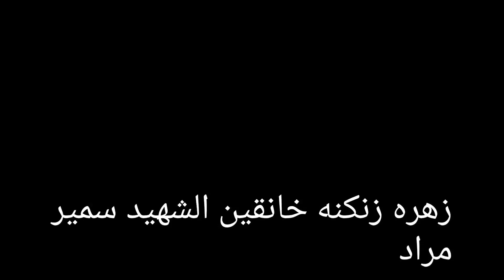_# الشهيد سمير مراد _#خانقين _#شهداء الجيش العراقي _#سمير مراد شهيد العراق